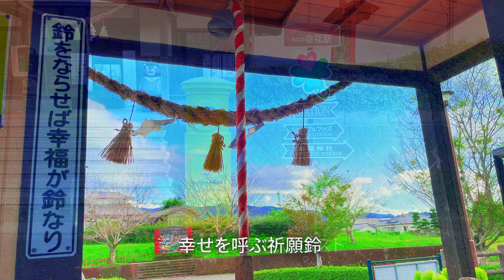『おかどめ幸福駅』熊本県球磨郡あさぎり町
【人吉球磨のとある風景】
おかどめ幸福駅（おかどめこうふくえき）は、熊本県球磨郡あさぎり町免田にある、くま川鉄道湯前線の駅である。
日本の現存する駅で唯一「幸福」が駅名として使用されており、当駅近くにある岡留熊野座神社が幸福神社と呼ばれることが由来となっている。
当駅は無人駅のため、記念入場券は隣駅のあさぎり駅や近隣の土産屋で発売されている。
駅舎隣には町の運営する売店があり幸福グッズの販売のほか、レンタサイクルもある。
また、駅前にある郵便ポストは、映画『幸せの黄色いハンカチ』にあやかり赤色から黄色に塗り替えられている。

【使用楽曲】
スメタナ：交響詩 《モルダウ》 (『わが祖国』より)
配信「クラシック名曲サウンドライブラリー」様